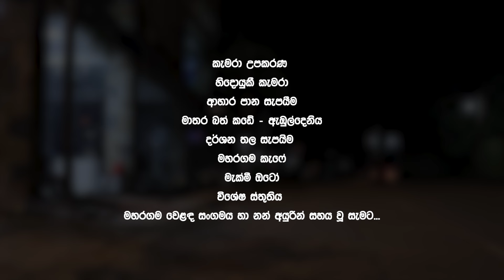සකුනි | Sakuni - Short film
වීදීයේ තනි වු රුවැත්තිය.. කුමක් වෙයිද?

The main character revolves around a young girl. She is a girl who lives in the street where there is no one. These show the pressures she faces on the street

Directed by Janaka N Doowage
AD -  manjula piyumal
Edited by Kavinda Samarakoon
DOP - Manjula Dharmapriya

Cast -

Udayangana
Manjula
Manjula Dharpriya
Naleen

මෙහි ප්‍රධාන භුමිකාව තරුණ ගැහැණු ලමයෙකු වටා ගෙතෙයි. ඇය කාත් කවුරුත් නැති වීදීයේ ජිවත් වන තරුණියකි. ඇයට වීදීයේදී සිදු වන පීඩන මෙමගින් හුවා දක්වයි..